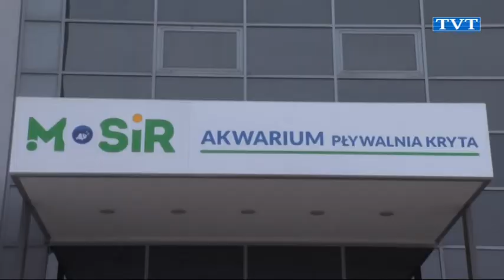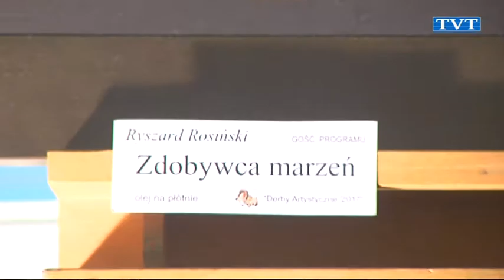raport 27 09 2017